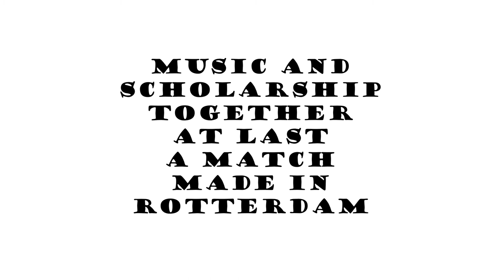Erasmus! Erasmus! The Zoom-usical Official Trailer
An innovative new way to disseminate scholarly research to a popular audience.